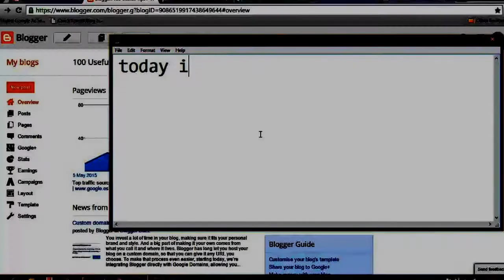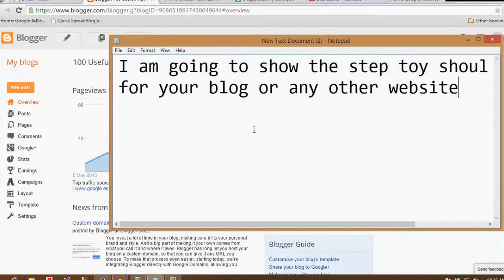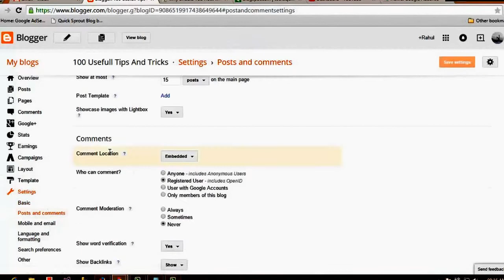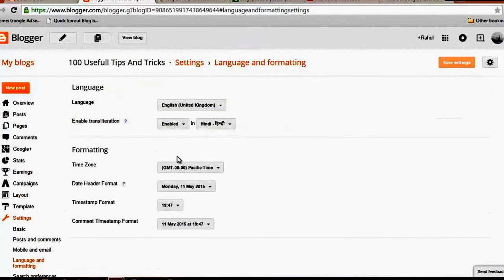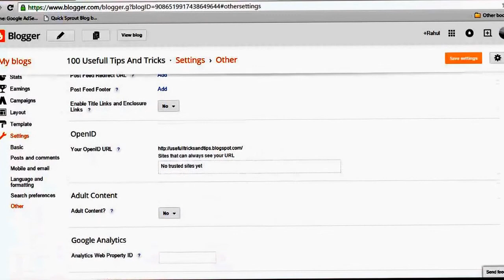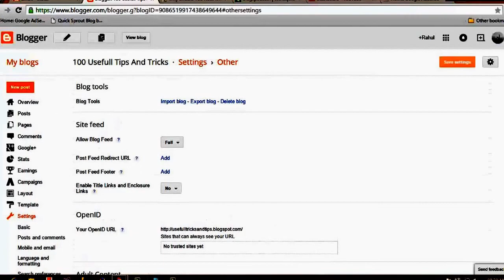How to Get More Traffic on Blogger 2015 updated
how to get traffic to your blog 2015
See This Video To Learn Giving Traffic in Blog

How to Get More Traffic on Blogger
get traffic to website
getting traffic to your site
get more website traffic
get traffic

Here I am Giving Some Important Points:

Focus on long-tail keywords
Start a forum on your website
Start a Facebook group that drives traffic to your site
Submit your blog posts to StumbleUpon
Promote your blog posts to your email list
Work on your headlines
Join a blogging community like ProBlogger or CopyBlogger
Include links to other relevant posts on your blog
Guest post on relevant blogs